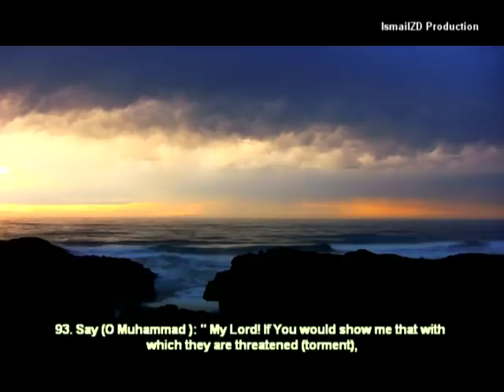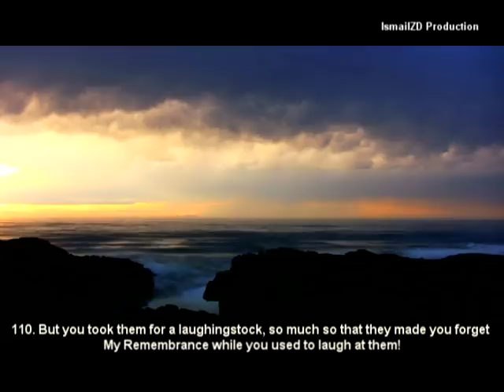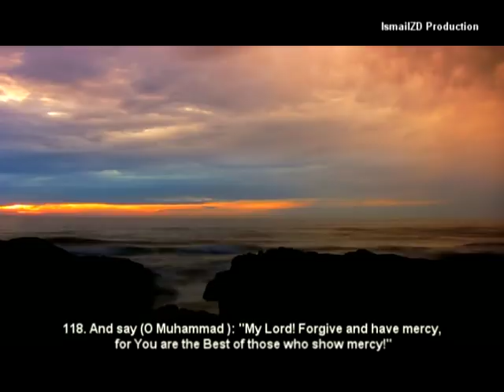Idris Abkar Smooth Recitation | Surah Al muminoon | 2012 !NEW!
Salaam a3lakuim Brothers and sisters, I haven't done a video related to the deen, so here is a beautfiul recitation. Its Surah  al-Muminoon from ayah 93 till the end.

Please make dua for me as I am going through a rough time :).